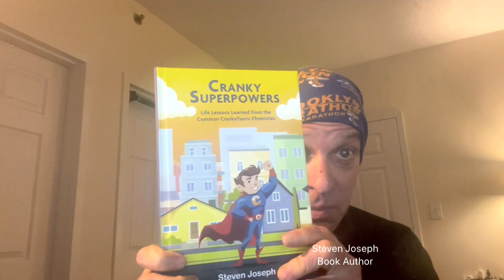The RV Book Fair (E8: 2023): Steven Joseph, Jeremiah Gilbert, Douglas Weissman & Pat Backley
Dive into the vibrant world of literature with the RV Book Fair's Panel 8 video, where four extraordinary authors—Steven Joseph, Jeremiah Gilbert, Douglas Weissman, and Pat Backley—take center stage. Join the captivating conversation hosted by the dynamic duo Lucia Matuonto and Marco Matuonto as they navigate through the realms of imagination, mystery, human experience, and resilience. From Joseph's enchanting fusion of fantasy to Gilbert's unraveling enigmas of suspense, Weissman's exploration of the human condition, and Backley's poignant narratives of triumph, each author unveils a unique facet of storytelling. This video isn't just a showcase; it's a literary journey, an exploration of the profound impact words can have on our lives. Step into the pages of inspiration, where hosts and authors alike weave a tapestry of narratives that resonate and linger, inviting you to immerse yourself in the magic of storytelling.